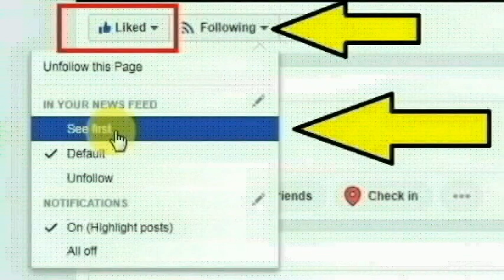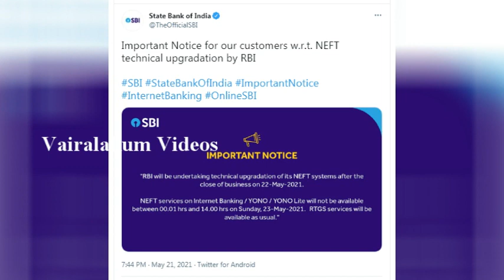வங்கிகளுக்கு முக்கிய அறிவிப்பு அதிர்ச்சியில் மக்கள் நாளை முதல் 22.05.2021 | ஆன்லைன் சேவை செயல்படாது